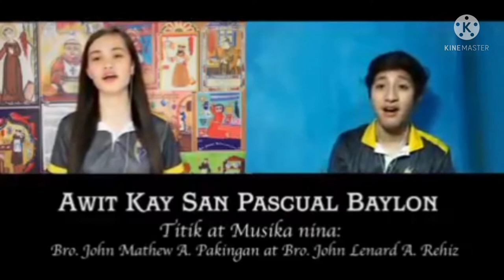Panalangin para kay San Pascual Baylon